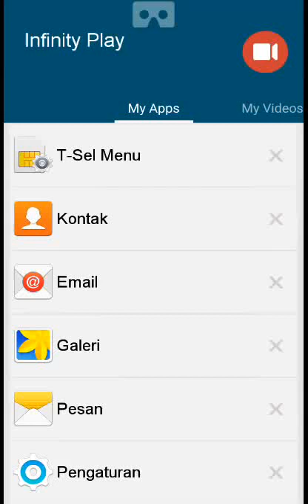Punch All The Zombies Ogre and Defeat The Boss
Punch All The Zombies Ogre, use your skill to get through the boss and make your way. Do not let the undead bother you, punch them all, use your best strike to take them all.